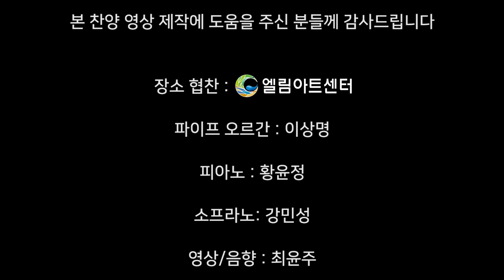거룩한 밤 (O Holy Night, 622장) - 강민성 (Kang Min Sung)/(Piano: 황윤정)(Pipe Organ: 이상명)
"게으른 자는 길에 사자가 있다 거리에 사자가 있다 하느니라. 문짝이 돌쩌귀를 따라서 도는 것 같이 게으른 자는 침상에서 구으느니라. 게으른 자는 그 손을 그릇에 넣고도 입으로 올리기를 괴로와 하느니라. 게으른 자는 선히 대답하는 사람 일곱보다 자기를 지혜롭게 여기느니라
(잠 26:13~16)"

우리를 영적 게으름에 빠져 무능케하려는 사단을 예수 그리스도 그 권능으로 밟고 일어나 승리하는 축복의 한 주 되었음을 믿고 이 찬양 기도로 하나님께 바칩니다~♡

이번 주 57번째 찬송곡으로 소프라노 강민성님, 피아니스트 황윤정님과 파이프 오르간의 이상명님 의  ‘거룩한 밤 -622장-’ 들려 드립니다. 이 찬양 들으시는 모든 분들께 항상 성령 충만한 최고의 시간 임하시기 기도드립니다~♡]